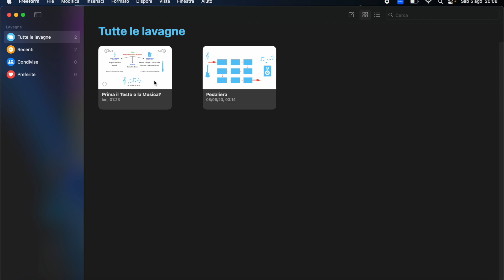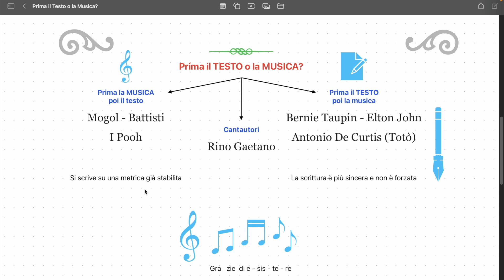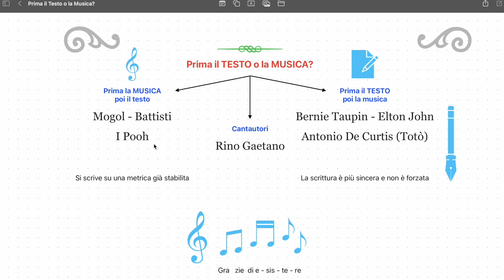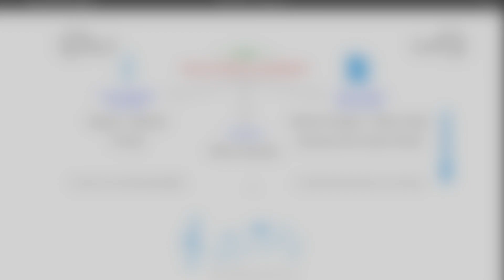Come Scrivere Una Canzone (Prima il Testo o la Musica?) - A Cura di Dody Iacovitti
Con questo video rispondo alla domanda che sicuramente prima o poi tutti ci siamo posti:
"Quando si scrive una canzone, è necessario partire dal Testo o dalla Musica?"
In questo video troverete una pratica linea guida, con tutto ciò che c'è da sapere in materia di scrittura e composizione, per un valido spunto pieno di osservazioni per chi ha intenzione di cimentarsi nella scrittura musicale.

Scrivetemi se avete bisogno di ulteriori chiarimenti o se vi vengono in mente esempi simili da poter discutere in un video futuro.

CAPITOLI
00:00 - Introduzione
02:11 - Chi Scrive Prima La Musica
08:34 -  Chi Scrive Prima Il Testo
13:33 - 3^ Categoria: "Cantautori"
19:09 -  Precisazioni
20:52 - Ricapitolando/Conclusione